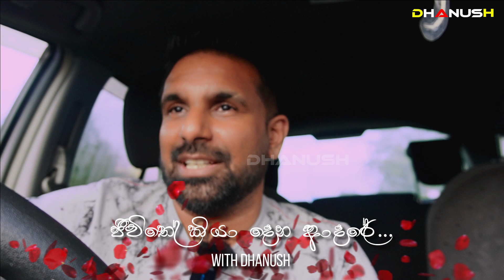The Best Motivation |Sinhala Motivational ඔබේ හීන හැබෑ කරගන්න පුළුවන් ජීවිතේ සාර්ථක කරන සරලම ක්‍රමය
🔴 ජීවිතේ කියා දෙන ආදරේ... 01 ❤  With Dhanush ❤

The love that life teaches ❤
Dhanush

The Best Motivation | Sinhala Motivational |

The Best Motivation, Sinhala Motivational,Motivational,Motivation,
Danushka vlogs,dhanush vlogs,wickramarachchi weda mahatha,danush vlog,gothami maniyo,kumara weda mahatha#Predictions_2022
,danush vlogs,diyasen